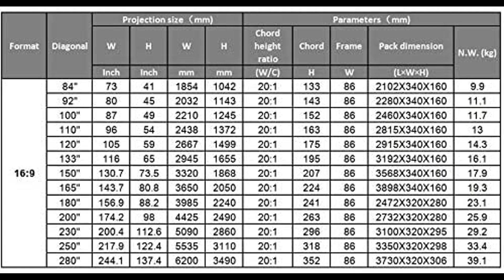Projector Screen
If you like this amazing product plz click the link and make an order
4K Thin Bezel Fixed Frame Projection Screen
Price: $4,897.54
DJI Mavic 3 Cine Premium Combo - Camera Drone
Price: $4,999.00
DJI CP.ZM.000496 ZENMUSE X5S Micro Four Thirds Aerial Camera, Black
Price: $4,999.00
8K HDR Broadcast Deck
Price: $4,995.00
Customize HD 3D Curved Fixed Frame Projector Screen

Blackmagic Design Pocket Cinema Camera